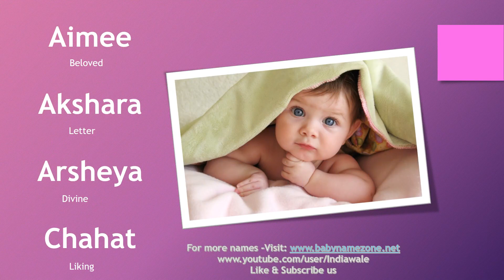Top 10 Marathi Baby Girl Names 2016, Unique & Latest Marathi Baby Name Girl Names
The birth of a baby is an overwheming experience for every parent and as a parent the first and the most important responsibily is to give a unique, sweet and beautiful name to baby. If you are also looking for a unique & Latest Marathi baby girl name, You can find the same in this video